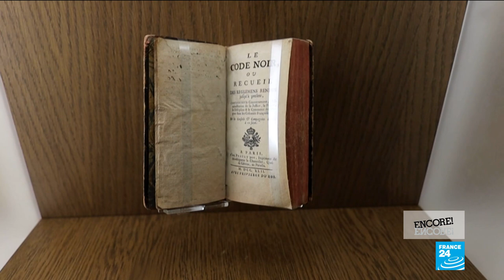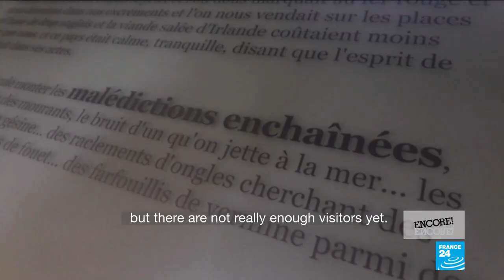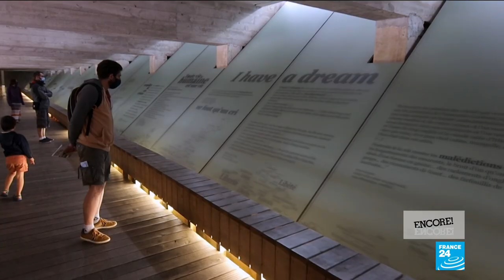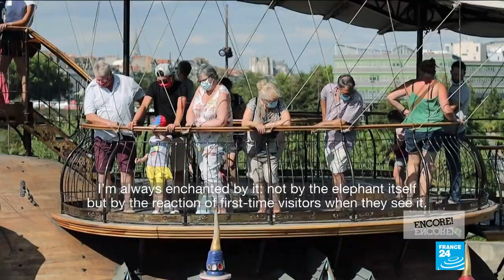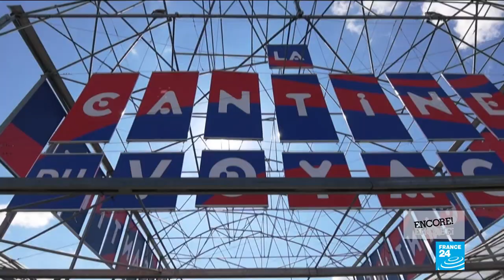Nantes: A maritime metropolis of arts and culture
Straddling the Loire and looking out to the Atlantic, water has long shaped the history and identity of Nantes. The French city is now capitalising on its maritime history, as its former shipyards play host to the innovative contemporary art event "A journey to Nantes". FRANCE 24's Olivia Salazar-Winspear meets its founder and director Jean Blaise, who tells us about the city's strategy to bring together culture and tourism, as well as artists Myrtille Drouet and Evor Damoiseau, who are reinventing the urban landscape with their installations.